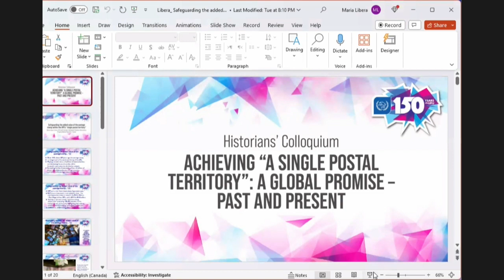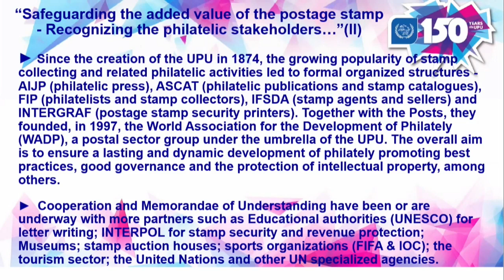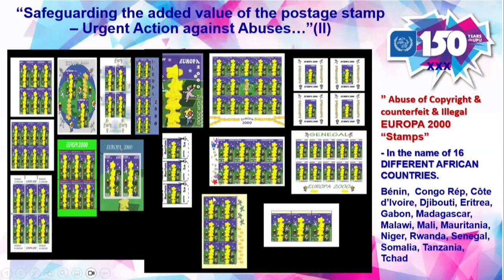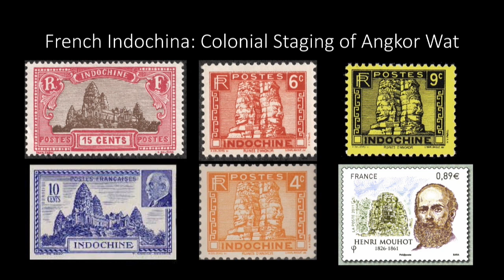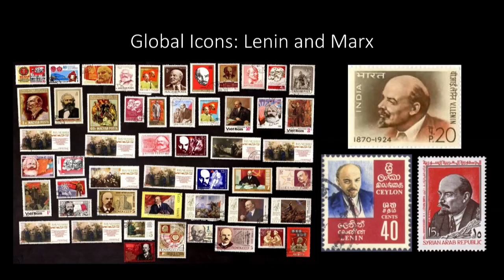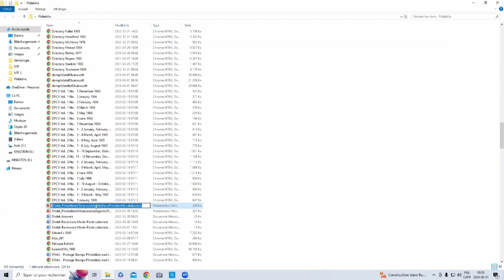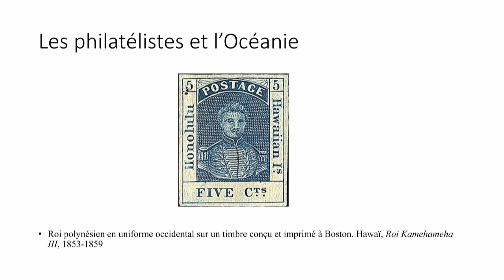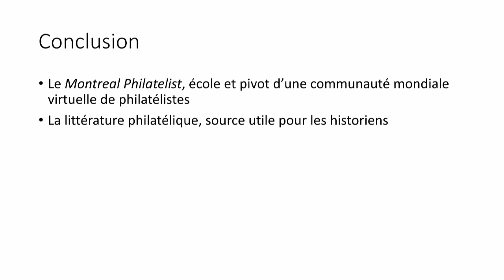Colloque d'histoire - Partie 3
L'UPU a lancé les célébrations de son 150e anniversaire les 1er et 2 février 2024 en se plongeant dans la riche histoire des services postaux et de l'UPU à travers un colloque d'histoire, organisé en partenariat étroit avec La Poste Groupe, Comité pour l’Histoire de La Poste (CHP) et le laboratoire SIRICE.

Dans cette vidéo :

Atelier 2 – Perspectives historiques sur la philatélie

Président: Benjamin Combes (UPU)

Intervenants:
- Yves Drolet (Académie québécoise d’études philatéliques (Canada)) – via Zoom
«Philatélistes – Témoins et agents de la première mondialisation (1860–1914)»

- Maria Libera (ancienne membre du personnel de l’UPU, Observatoire philatélique mondial, Progress – Études de Marketing (Tunisie))
«Préserver la valeur ajoutée du timbre-poste au sein du ‹territoire postale unique› de l’UPU»

- Yorim Spoelder (Université libre de Berlin, Allemagne/ University College London)
«Au-delà de la philatélie – Timbres et iconographie de la mondialisation»